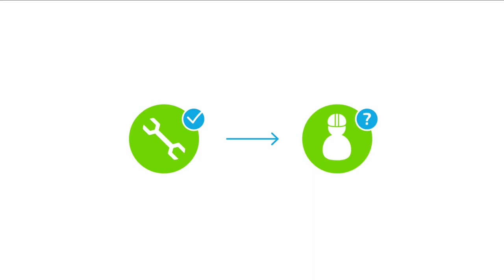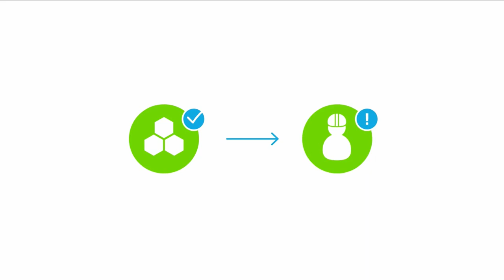Btech Solutions #2 - Btech Services Type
Halo BBud,

Berikut ini informasi tentang layanan profesional Btech.

Saat ini Btech menyediakan 4 tipe layanan profesional, yaitu Consulting, Implementation, Maintenance Support dan Managed Service.

Untuk informasi lengkap mengenai scope pekerjaan layanan profesional, yuk simak video berikut ini, Bbud.